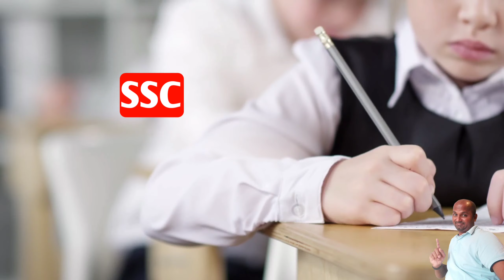what is SSC | full form of SSC | SSC kya hai | SSC stands for | Meaning of SSC | fulltell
Hi Friends,

         Namaskaar Dosto, fulltell ka iss video Mein SSC ka full form ko dikhaya hinu aur SSC ka upar sankshipt Roop se baat ki hai. Mujhe umeed hai ki aapko fulltell ka yeh video pasand aayega.

 SSC ka full form Ka Ye Video Dekhne Keliye Aapko Bahut Bahut Dhanyavad.

🙏🙏THANKS BY fulltell FOR YOUR  LOVE AND SUPPORT.🙏🙏